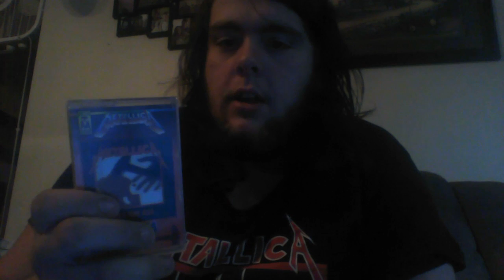Jesse's Collectible Showcase Episode 4: Metal Cassettes Part Two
this is part 2 of me showcasing my metal tapes